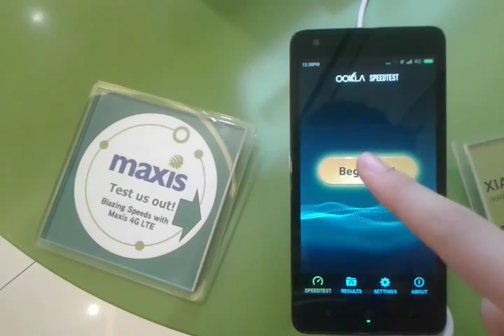Maxis 4G LTE Speed Test on Xiaomi Redmi 2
Experience the difference with Maxis 4G LTE. Experience up to 10 times faster compared to the older 3G network.
Location: The Gardens' Maxis Centre